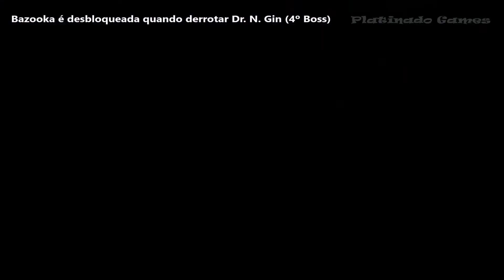Crash Bandicoot: Warped - Troféu [ Trigger Clickin' Good ]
Primeiro você vai precisar do Fruit Bazooka. Que é desbloqueado pelo  Dr. N. Gin  (ele é o 4º boss). Ele descarta automaticamente, não tem como você perder.

Depois de ter a bazuca, volte paro  o Nível 1: Toad Village.

No início do nível, há uma galinha/frango branca. Atire com o bazooka. Deixe a cabra  matar você para reaparecer no início. Mate o frango novamente e deixe a cabra te matar. Repita este passo para fazer 5 mortes no mesmo frango.
Outros inimigos não contam para isso.

Minha Live - PlatinadoGames
Minha PSn - Platinado21

Segue ai galera!!

Avaliem o vídeo por gentileza.

Obrigado a todos e boa jogatina.